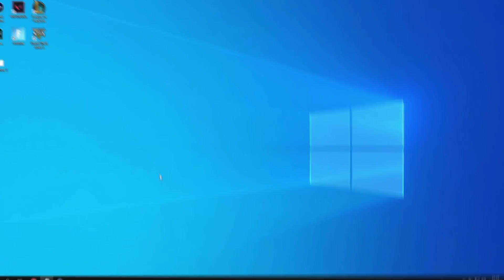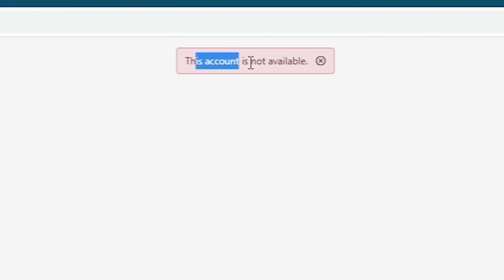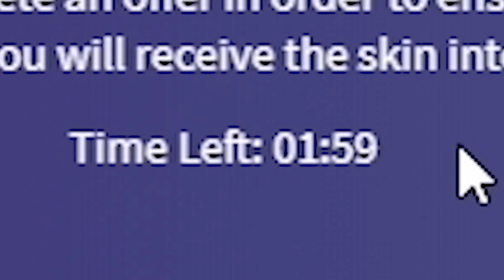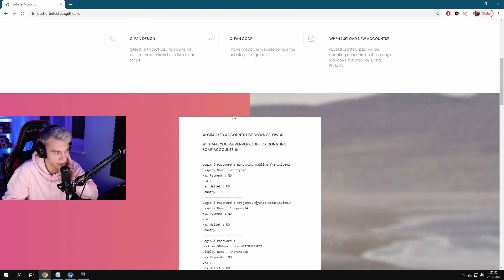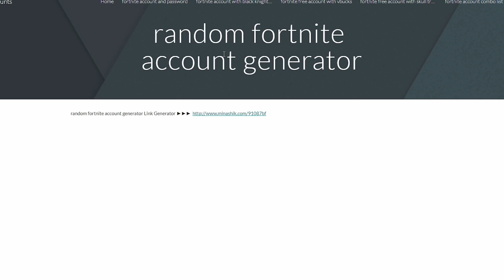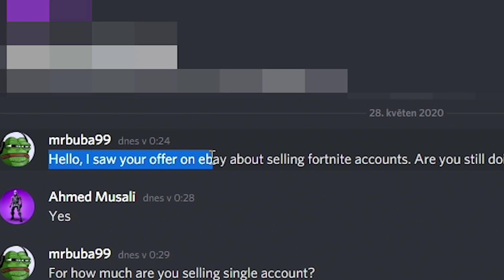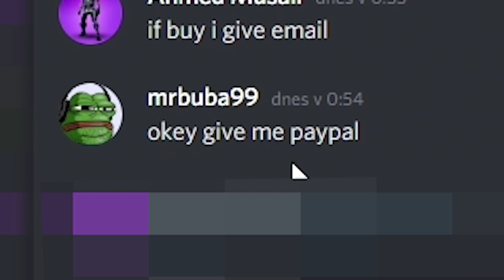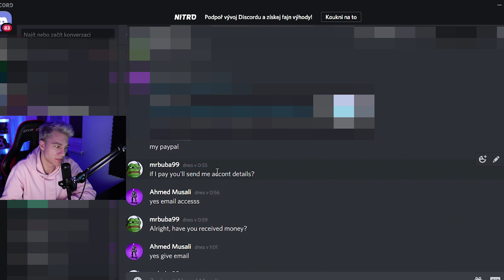Zkusil jsem Získat Fortnite účet od SCAMMERŮ a tohle jsem dostal...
About ► V dnešním videu jsem se rozhodl zkusit získat fortnite účet od scammera a tohle se stalo... Ve finále jsem žádný účet nedostal a pouze jsem byl okraden, takže tohle video berte pouze jako edukativní a rozhodně NIC Podobného nezkoušejte.